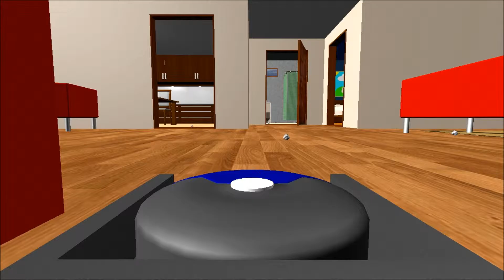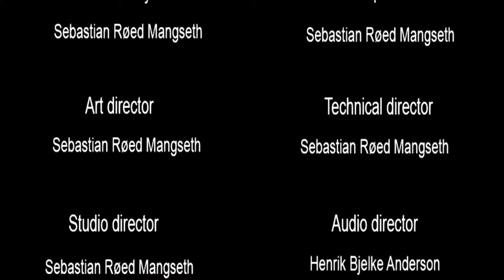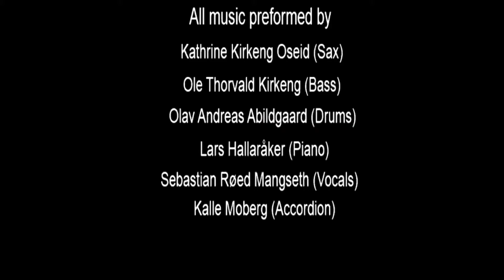SPECIAL: RVS 2013_Staubsauger müsste man sein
Powered by Unity
Stolidus Simulations
ROBOT VACUUM SIMULATOR 2013

Das erste Special bei ToTo-LFT. Einmal im Leben Staubsauger sein! Viel Spaß, haltet bis zum Ende durch, lohnt sich ;-)